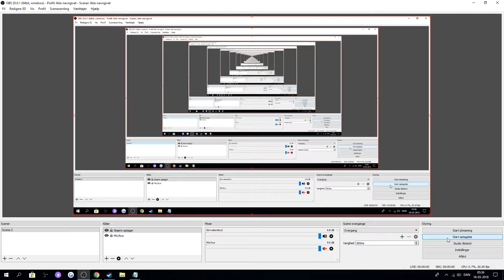Quake 2 - Full Playthrough (HARDEST DIFFICULTY) Episode 19